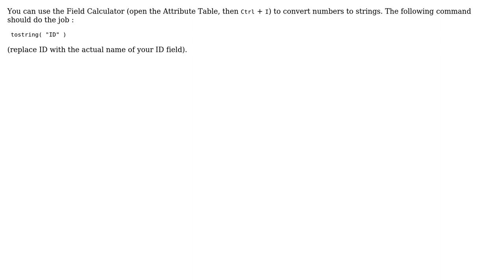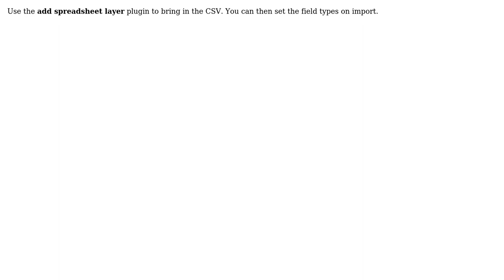GIS: Editing CSV tables in QGIS (3 Solutions!!)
GIS: Editing CSV tables in QGIS

With thanks & praise to God, and with thanks to the many people who have made this project possible! | Content (except music & images) licensed under CC BY-SA | Music | Images & others | With thanks to user wittich user whyzar user SpatialSuccess user sig_renato user ArMoraer user Armando Anaya and the Stack Exchange Network Trademarks are property of their respective owners. You are responsible for your own actions.